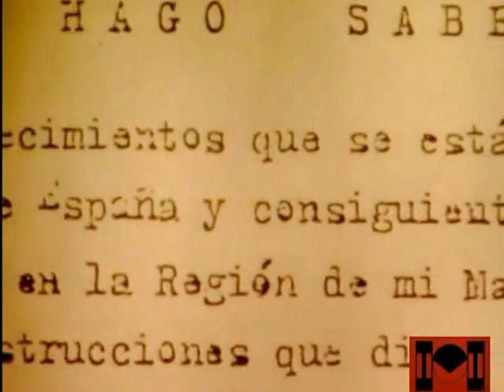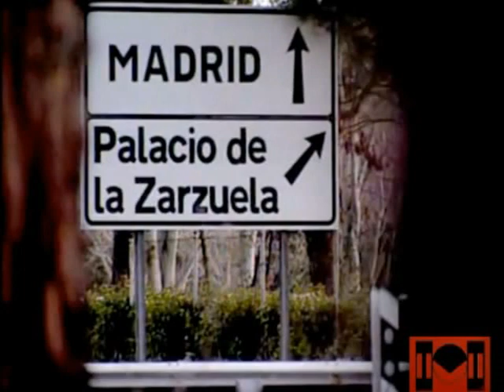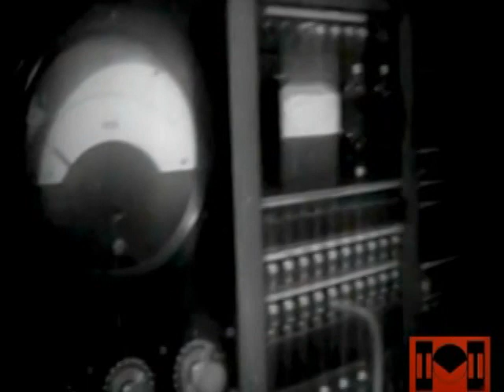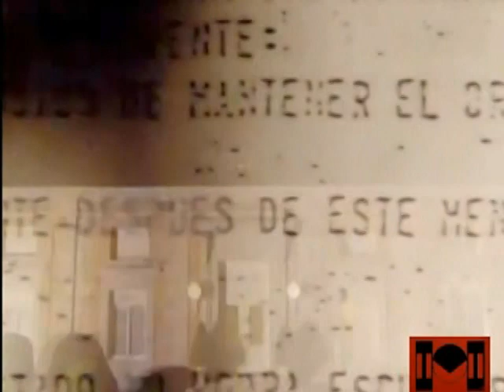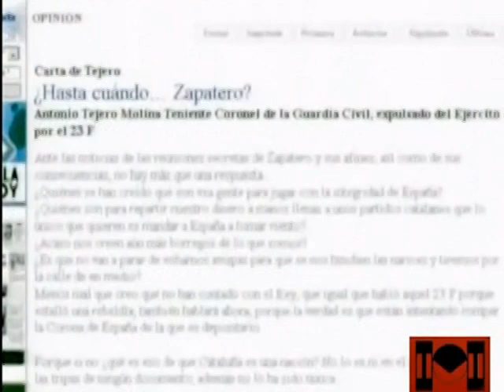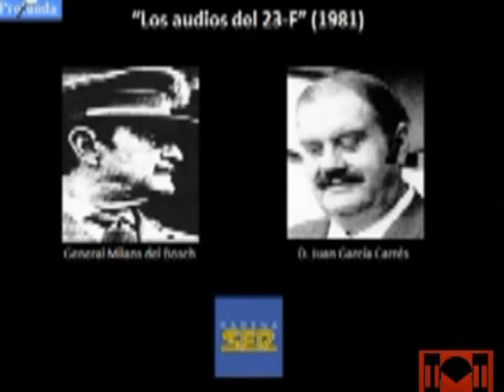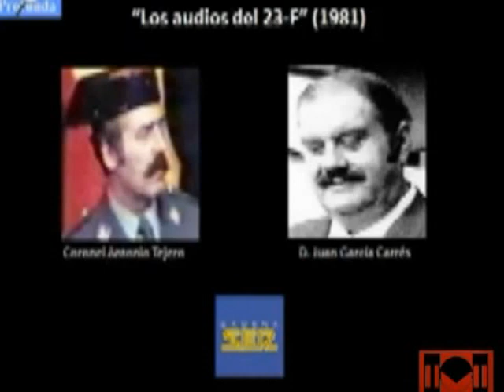MICAAL-TV "Golpe de Estado en España de 1981"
El golpe de Estado del 23 de febrero de 1981 en España... también conocido como 23F o 23-F... fue un intento fallido de golpe de Estado perpetrado fundamentalmente por algunos mandos militares... cuyo episodio más conocido fue el asalto al Congreso de los Diputados por un numeroso grupo de guardias civiles a cuyo mando se encontraba el teniente coronel de la Guardia Civil Antonio Tejero... durante la sesión de votación para la investidura del candidato a la Presidencia del Gobierno... Leopoldo Calvo-Sotelo... de la UCD...